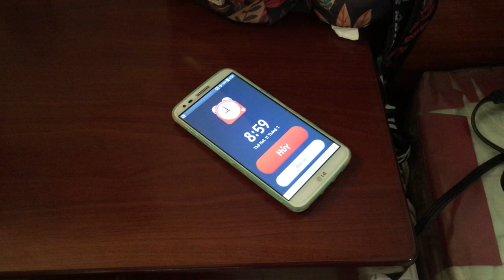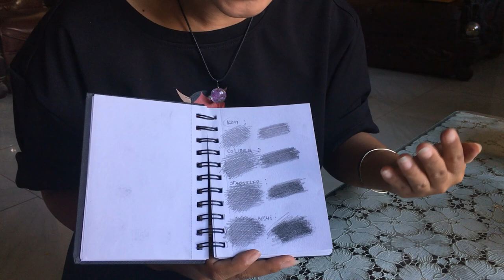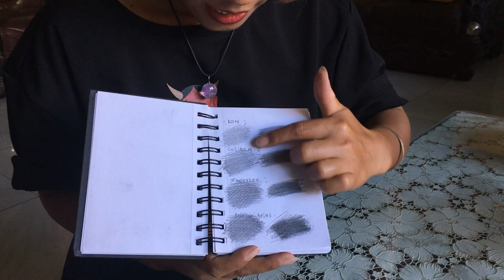Review Các Loại Bút Chì - Review Pencil Types | PICSTUDIO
► Xem bài viết trên website mình review kỹ hơn các bạn nhé